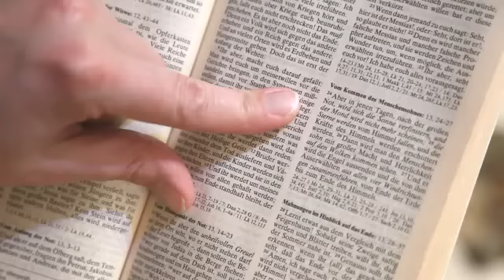Kleine Christliche Gemeinschaft Braunschweig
Sie lesen gemeinsam die Bibel und tauschen sich darüber aus. Sie überlegen sich, wer in ihrer Umgebung Hilfe benötigt und gehen zu den Menschen. Gelebte Nächstenliebe der Kleinen Christlichen Gemeinschaft in Braunschweig.